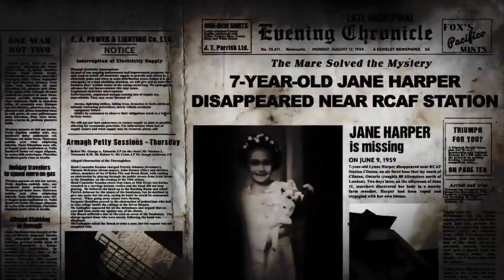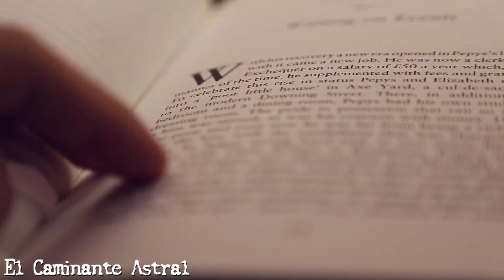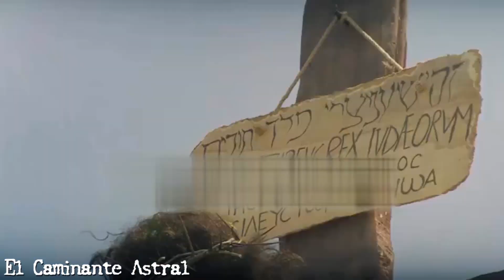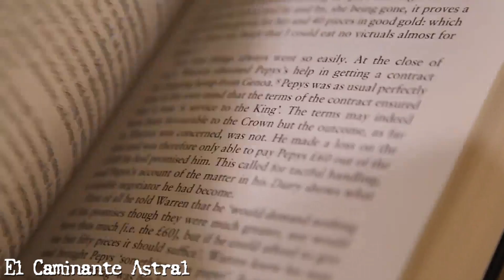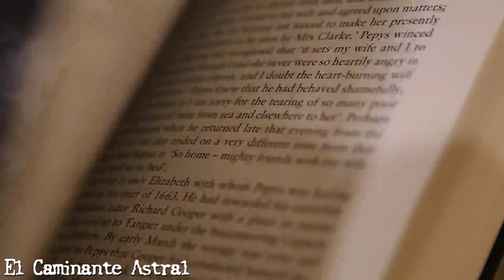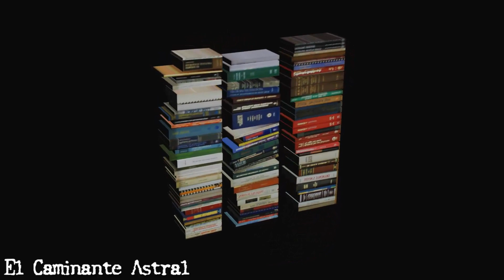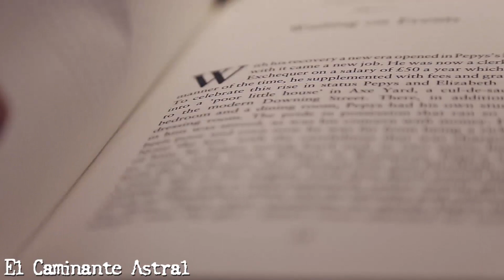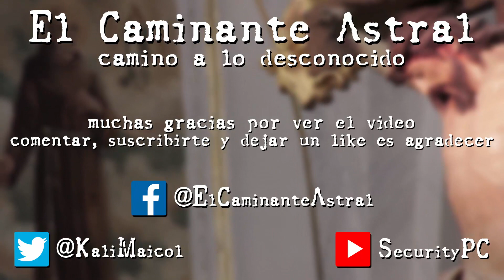¡LOS PODERES DE DIOS SE PUEDEN APRENDER Y UTILIZAR! TE DIGO CÓMO SE HACE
Aprende a utilizar los poderes de Dios, Jesus o Cristo en cualquier momento de forma fácil.